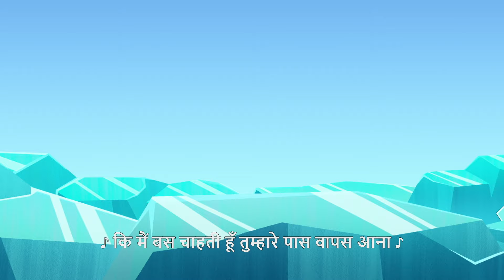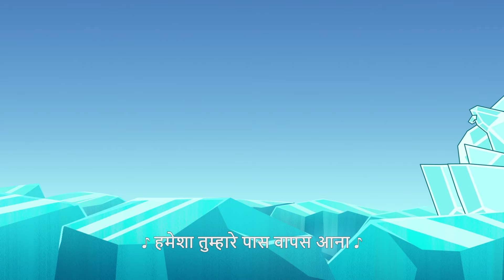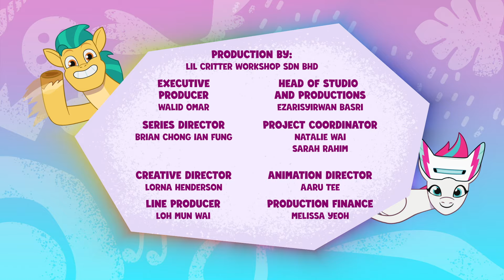My Little Pony: टेल् योर टेल | एक रात बोर्डट्राट में | Full Episode